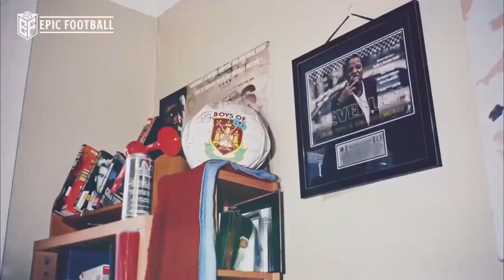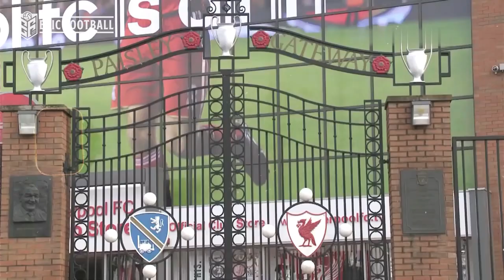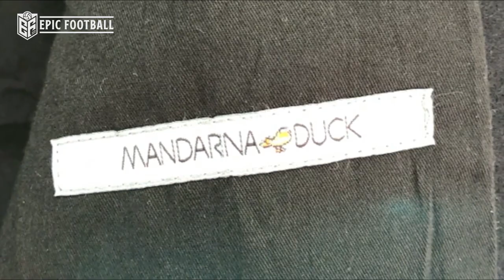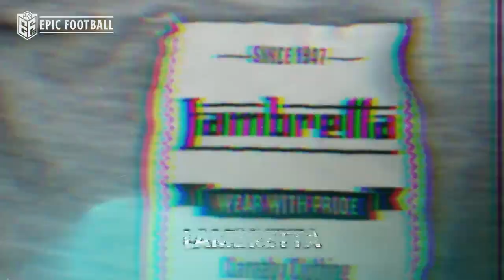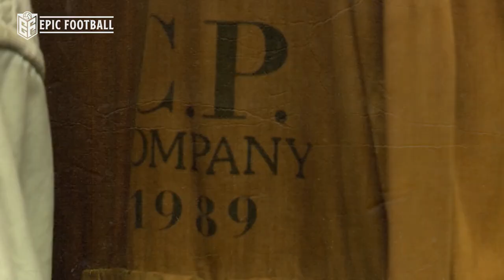Sejarah singkat Casuals, Cara berpakaian trendi namun tetap garang !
Ultras, casuals, hooligans, adidas, nike, stone island, sejarah casual, sejarah hooligans, sejarah ultras, ultras world, football hooligans, sepakbola indonesia, timnas indonesia,

Ada masa ketika fashion dan kekerasan menyatu dalam labirin suporter sepakbola. Masa tersebut dimulai ketika subkultur ‘Casuals’ muncul di Inggris. Salah satu cara termudah untuk menjelaskan apa yang dimaksud dengan ‘Casuals’ adalah: bayangkan seseorang masuk ke stadion dengan setelan sportswear rapi jali dari berbagai jenama premium, lalu ketika pulang ia mampir ke pub terdekat untuk membuat keonaran dan berkelahi dengan sembarang orang (biasanya suporter rival) di sana. ‘Casuals’ adalah salah satu varian (atau dapat pula dikatakan turunan) dari ‘Hooligan’, namun memiliki perbedaan fundamental dalam hal berbusana. Para ‘Casuals’ adalah gerombolan suporter yang memang modis secara sadar kendati pada hakikatnya mereka juga berasal dari kelas pekerja. Sikap modis ‘Casuals’ terpengaruh dari subkultur ‘Teddy Boy’ pada awal 50-an setelah Perang Dunia II.

Tren ‘Teddy Boy’ dimulai dari Savile Row, sebuah ruas jalan di London yang banyak diisi penjahit khusus busana pria. Kemunculan subkultur ‘Teddy Boy’ pun sejatinya merupakan bentuk kultur tanding dari penetrasi budaya Rock n’ Roll di Amerika yang saat itu mulai mewabah. Jika gaya ‘Rock n’ Roll’ cenderung slengean, paduan dari skinny jeans + baju rombeng + jaket kulit yang mengejawantahkan sikap anti kemapanan, ‘Teddy Boy’ memilih kembali ke cara berbusana di era Edwardian yang maskulin lagi dandy: coat+ jas berwarna gelap+ sepatu pantofel mengkilat+ gaya rambut disisir rapi ke belakang atau biasa dikenal dengan istilah ‘slick back hair’. ‘Casuals’ memang tidak berdandan an sich sebagaimana kaum ‘Teddy Boy’. Yang mereka adopsi adalah semangat untuk selalu tampil rapi kemana-mana tanpa meninggalkan sikap slengean. Biasanya, suporter ‘Casuals’ kerap memakai busana dengan ciri: polo shirt yang dipadukan dengan tracktop jenama Fila atau Sergio Tacchini (pilihan lain adalah outdoor jacket merek Peter Storm), celana baggie bermodel gombrong, lalu sneakers Adidas.

Info Berita Bola Terbaru Hari ini dan Berita Bola Terkini - Berita Bola Terlengkap Hari Ini 2022